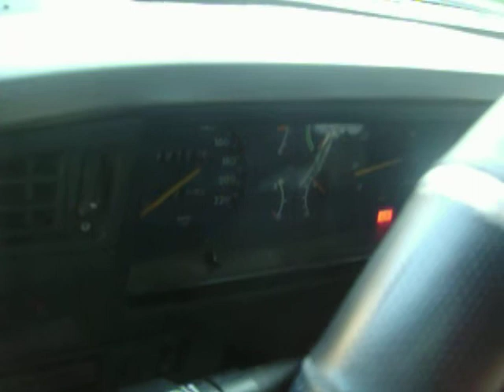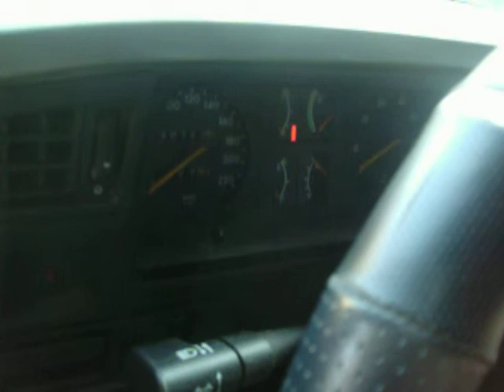Motor Arranque Vectra no Monza